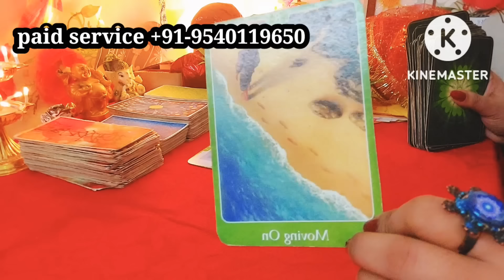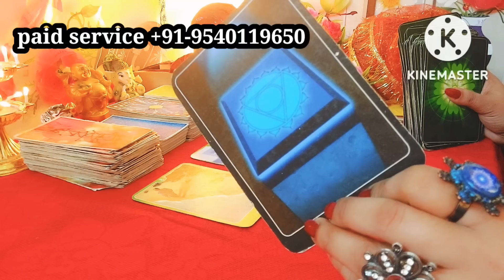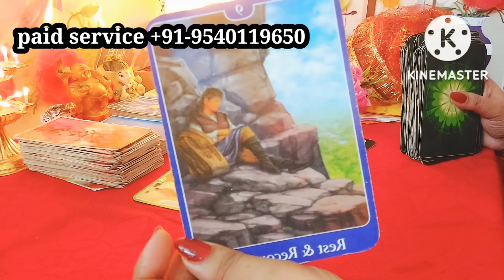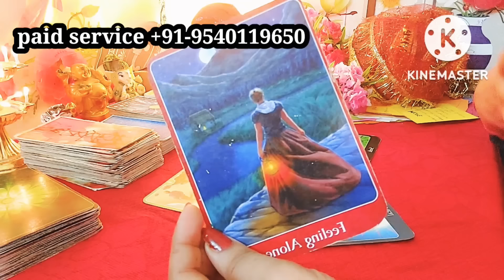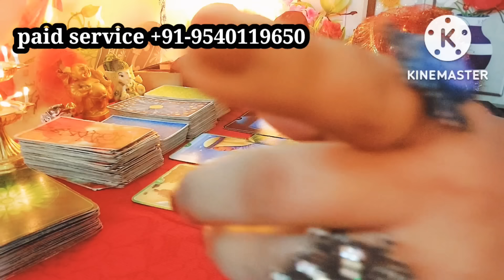AAJ current feelings *Galti ka ho raha hai ehsaas *currentfeeling